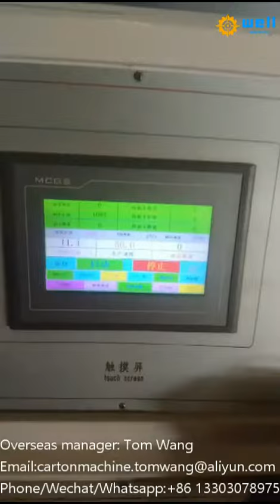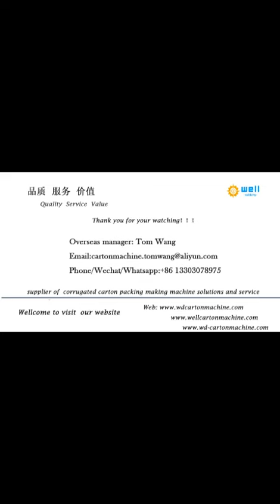High speed Paperboard Production Line